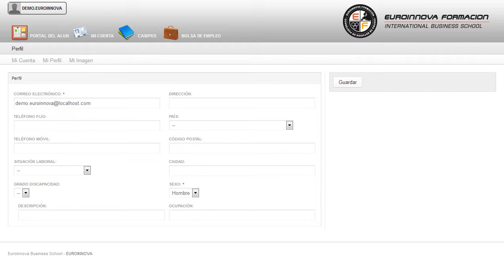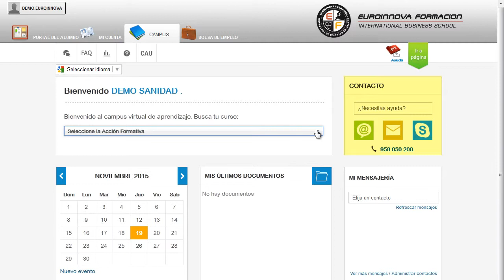Mf0992_3 Lengua Extranjera Profesional Para El Asesoramiento - Cursos Online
MF0992_3 Lengua Extranjera Profesional para el Asesoramiento y la Gestión de Servicios Financieros (Online)
 Benefíciese de nuestro CURSO ONLINE y aprenda todo lo relacionado con: su curso, con este CURSO ONLINE conocerá también lo relacionado con su curso. La presente formación se ajusta al itinerario formativo del Módulo formativo MF0992_3 Lengua extranjera profesional para el asesoramiento y la gestión de servicios financieros, certificando el haber superado las distintas Unidades de Competencia en él incluidas, y va dirigido a la acreditación de las Competencias profesionales adquiridas a través de la experiencia laboral y de la formación no formal, vía por la que va a optar a la obtención del correspondiente Certificado de Profesionalidad, a través de las respectivas convocatorias que vayan publicando las distintas Comunidades Autónomas, así como el propio Ministerio de Trabajo (Real Decreto 1224/2009 de reconocimiento de las competencias profesionales adquiridas por experiencia laboral). No dejes pasar esta oportunidad y fórmate en: su curso, formándose en algunos campos como su curso. MF0992_3 Lengua Extranjera Profesional para el Asesoramiento y la Gestión de Servicios Financieros (Online) está dirigido a los profesionales del mundo de la administración y gestión, concretamente en comercialización y administración de productos y servicios financieros, dentro del área profesional de las finanzas y seguros, y a todas aquellas personas interesadas en adquirir conocimientos relacionados con el uso de una lengua extranjera profesional para el asesoramiento y la gestión de servicios financieros. Gestor comercial de productos y servicios financieros, Teleoperador comercial de entidades financieras, Administrativo de Entidades Financieras, Cajero de entidades financieras, Asistente de intermediarios financieros. Le ofrecemos un CURSO ONLINE extraordinario en: su curso. MF0992_3 Lengua Extranjera Profesional para el Asesoramiento y la Gestión de Servicios Financieros (Online) tiene como objetivos: - obtener e interpretar las ideas principales de todo tipo de informaciones orales, en una lengua extranjera, del ámbito social y de los servicios financieros, emitidos de forma presencial o a través de cualquier medio o soporte de comunicación sin excesivos ruidos ni distorsiones. Márquese sus propias metas con la realización del CURSO ONLINE de MF0992_3 Lengua Extranjera Profesional para el Asesoramiento y la Gestión de Servicios Financieros (Online), con el fin de que pueda redactar y/o cumplimentar documentos o formularios, en una lengua extrajera, claros y detallados, relacionados con las actividades del ámbito de los servicios financieros, en todo tipo de soporte, utilizando el lenguaje técnico apropiado, y aplicando criterios de corrección formal, léxica, ortografía y sintáctica. Entre el material entregado en este CURSO ONLINE se adjunta un documento llamado Guía del Alumno dónde aparece un horario de tutorías telefónicas y una dirección de e-mail dónde podrá enviar sus consultas, dudas y ejercicios.